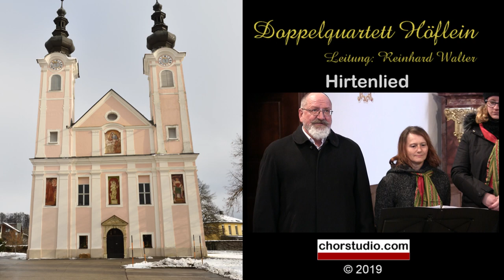Doppelquartett Höflein - Hirtenlied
Winter- und Weihnachtslied, vorgetragen vom Doppelquartett Höflein unter der Leitung von Reinhard Walter.
Ausschnitt aus dem Adventkonzert 2019.